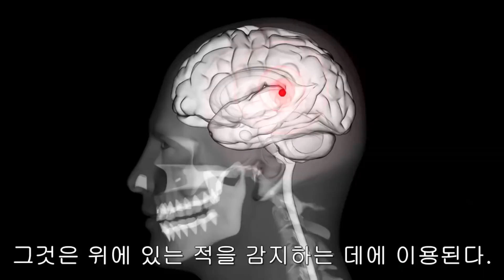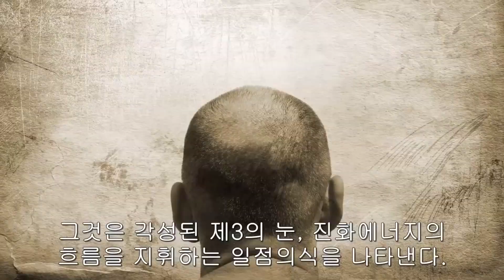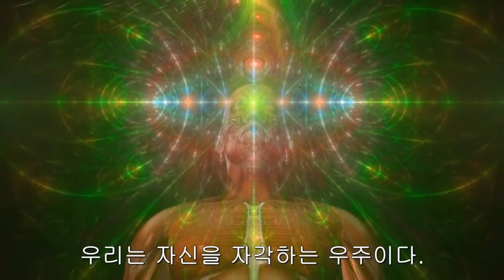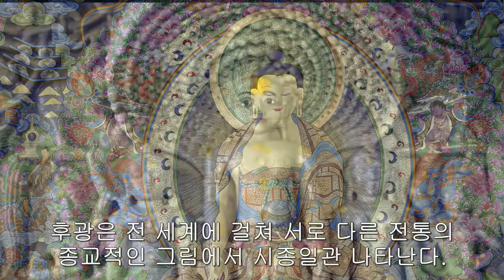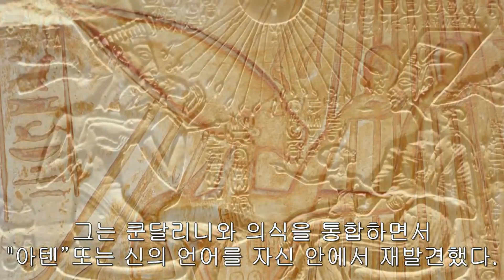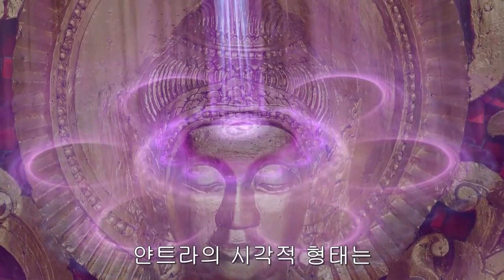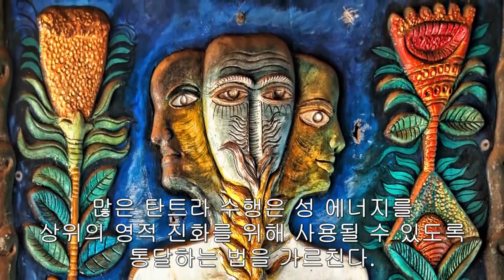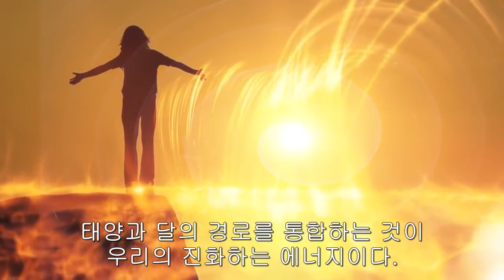송과체와 영혼의 분자 DMT, 옴의 상징과 기하학적 패턴 얀트라